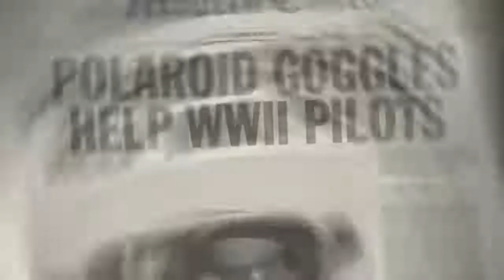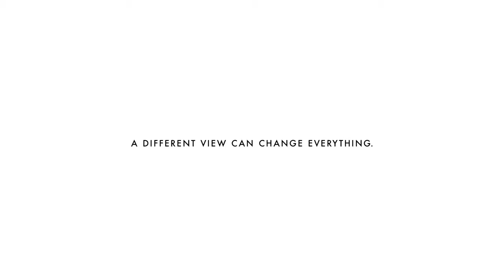The Fishbowl || Polaroid Eyewear Movie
Todos tenemos una historia y un pasado. De dónde venimos y hacia dónde vamos.
Este es el cortometraje completo basado en el descubrimiento de las lentes polarizadas, que lanza Polaroid para celebrar el 80 aniversario desde su descubrimiento.